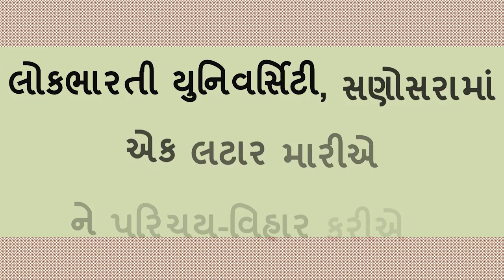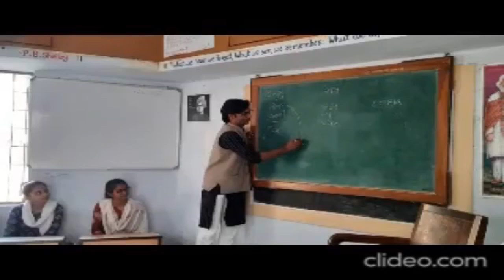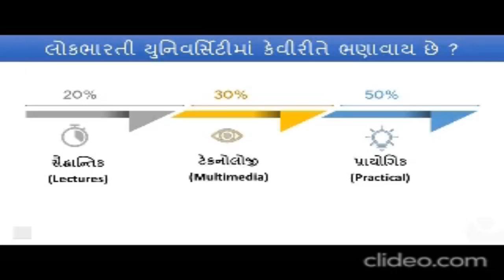ગ્રામ પરિવેશમાં ગ્લોબલ કેળવણી - લોકભારતી સણોસરા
*||ગ્રામ પરિવેશમાં ગ્લોબલ કેળવણી||*
લોકભારતી હવે *"લોકભારતી યુનિવર્સિટી ફોર રૂરલ ઈનોવેશન"* બની છે ત્યારે...
 વિશ્વની પહેલી ગ્રામ-ટેકનોલોજી યુનિવર્સિટીની વિગત

Bhadrayu Vachhrajani